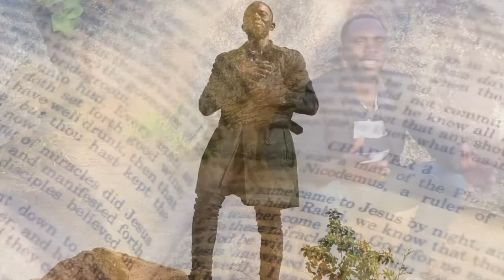Lamb of God - By Franco Anwangkani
Gospel music by Franco Anwangkani from Arua city in Northern Uganda